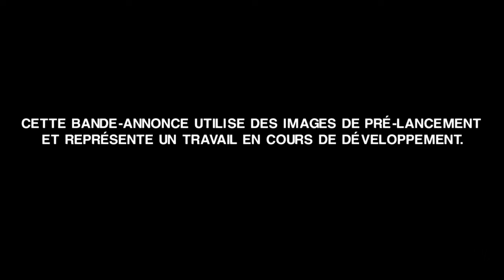Alien isolation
Avant de quitter la Terre, Ellen Ripley avait promis à sa fille Amanda de revenir pour son 11e anniversaire. Amanda ne revit jamais sa mère.

Quinze ans plus tard, Amanda, qui travaille désormais pour Weyland-Yutani, apprend que la boîte noire du vaisseau de sa mère, le Nostromo, a été retrouvé dans la lointaine station commerciale Sevastopol. La tentation de comprendre enfin ce qui est arrivé est trop grande. Lorsque l'équipage arrive sur Sevastopol, ils découvrent que quelque chose ne tourne vraiment pas rond. La station semble la proie d'une menace invisible, qui rôde et qui tue au plus profond des ombres.

Pour apprendre la vérité sur la disparition de sa mère, Amanda va devoir elle aussi affronter la chose terrifiante qui les a séparées.

Découvrez le véritable sens de la peur dans Alien : Isolation, un survival-horror dans une atmosphère d'effroi palpable, emplie de dangers mortels. Quinze ans ont passé depuis les événements décrits dans Alien , la fille d'Ellen Ripley, Amanda, mène un combat désespéré pour la survie, au cours d'une mission visant à découvrir les véritables raisons de la disparition de sa mère.
Guidez Amanda et naviguez dans un monde explosif, dans lequel elle est livrée à elle-même, encerclée de toutes parts par une population paniquée et un Alien impitoyable et imprévisible.
Mal préparée et mal équipée, Amanda doit trouver des ressources, improviser des solutions et se montrer plus rusée que son ennemi, non seulement pour réussir sa mission, mais déjà pour y survivre.

En danger de mort permanent  découvrez l'angoisse permanente, face à un Alien complètement dynamique et réactif, qui utilise tous ses sens pour vous pourchasser et réagit au moindre de vos mouvements.
Improvisez pour survivre  piratez les systèmes informatiques, collectez des ressources essentielles et créez des objets pour faire face à chaque situation. Allez-vous éviter vos ennemis, provoquer une diversion ou les affronter de face ?
Explorez un monde de mystères et de trahisons  plongez au cur de l'univers richement détaillé de Sevastopol, une station commerciale abandonnée aux confins de l'espace. Découvrez ses habitants, et leur univers fait de craintes et de méfiance.